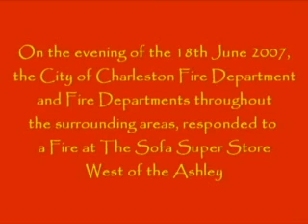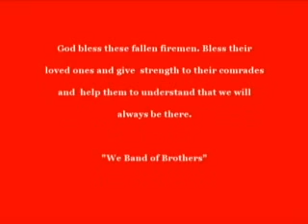Sofa Super Store Fire CCFD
Fire Departments from the City of Charleston and surrounding areas respond to a fire at a sofa store with deadly results